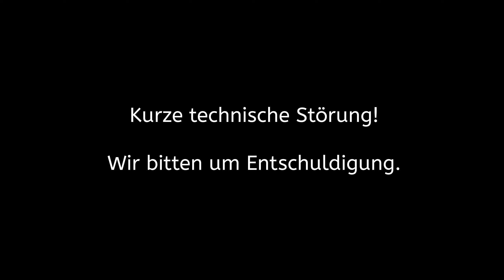S.W.A.T. Einsatz bei den PEDOS |Teil 1| #01 READY or NOT ● Lets Play Deutsch |DNC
Ready or Not ist ein Taktik-Shooter, der auf den Stärken von Serien wie SWAT und Rainbow Six aufbaut. Der Spieler übernimmt die Rolle eines Mitglieds der amerikanischen Polizei-Sondereinheit SWAT, stürmt Gebäude und neutralisiert Kriminelle und Terroristen.

Schaut  gerne auch bei meinen anderen Videos vorbei.
Es gibt schon viele in meiner Playlist, über 900 Videos und von alt bis neu und vr, ist alles da😁✌🏻

Vielen Dank